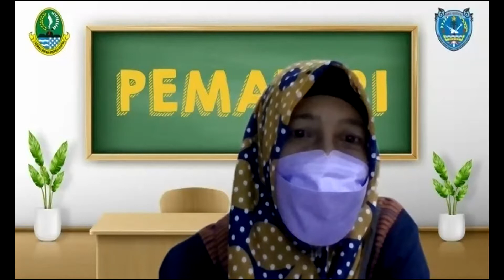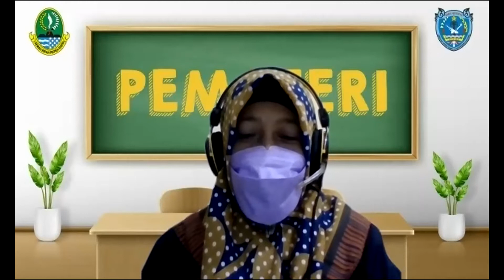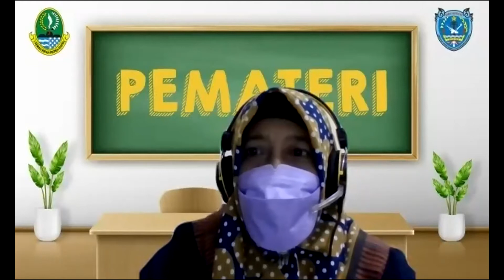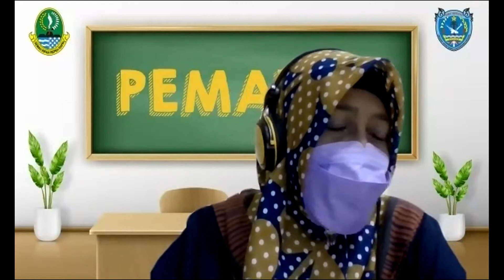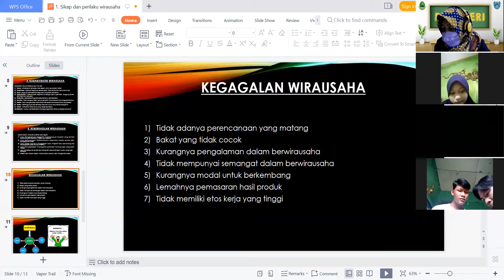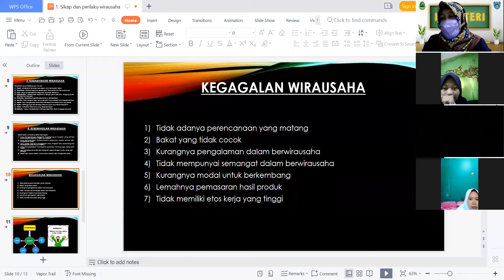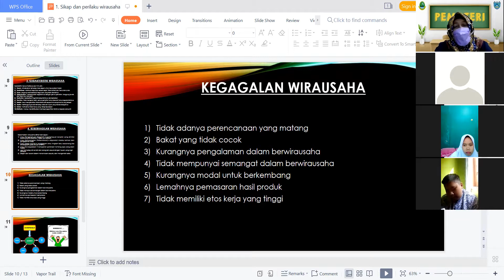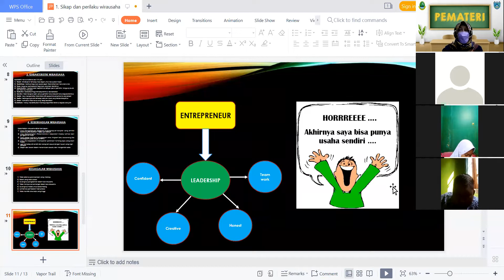Pembelajaran Daring Produk Kreatif & KWU Kelas XI - Guru Mapel: ETI KURNIAWATI, S.E